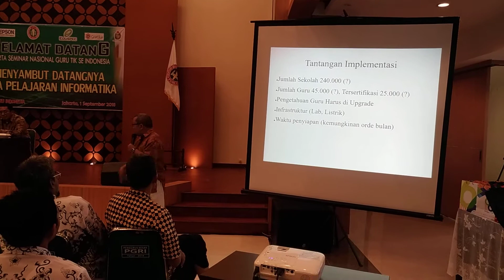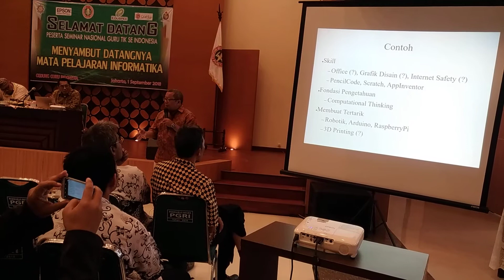KOGTIK; Menyambut Datangnya Mata Pelajaran Informatika 20180901 143725